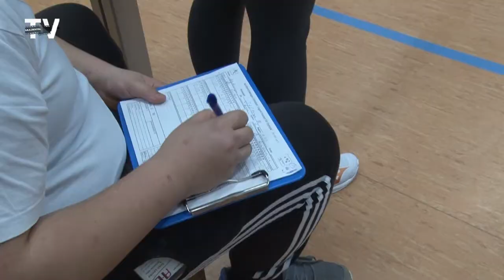Regionalfinale im Volleyball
In Grimmas Muldentalhalle ging es am vergangenen Mittwoch sportlich zur Sache. Unter dem Motto „Jugend trainiert für Olympia“ trafen sich die Besten vier Mädchen- und Jungenmannschaften im Volleyball aus der Region Leipzig.